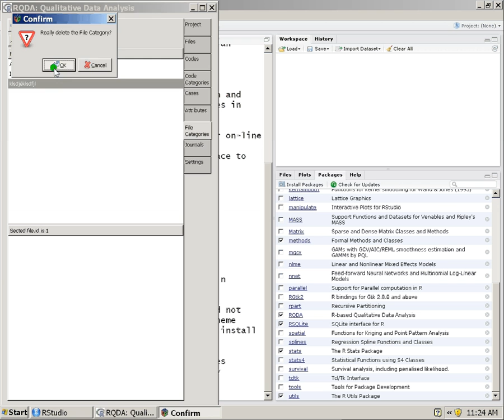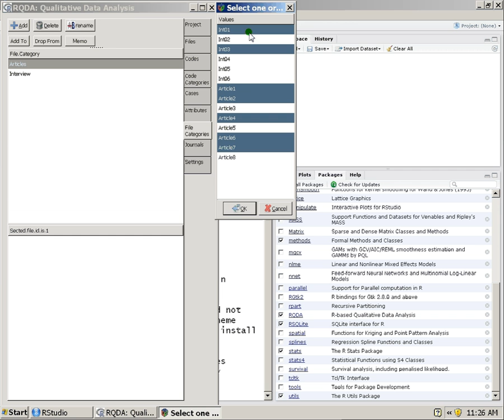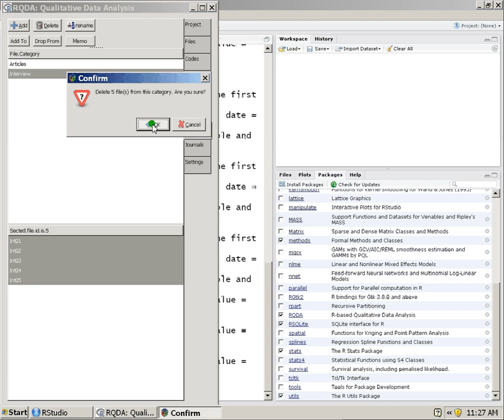13 Créer des catégories de fichier sous RQDA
Créer des catégories de fichier sur RQDA